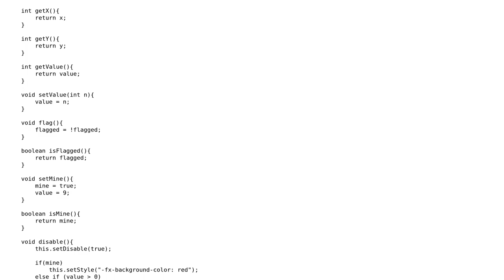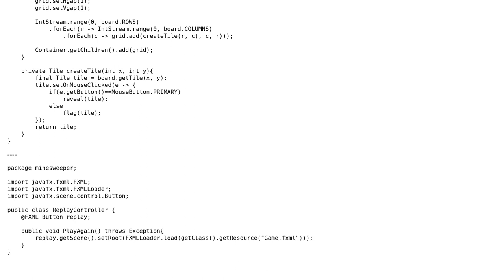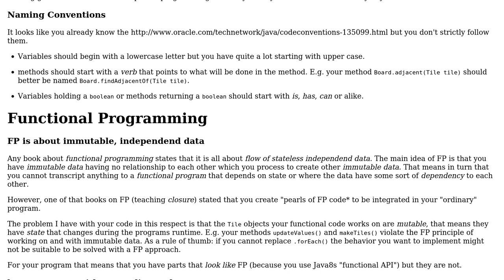Minesweeper JavaFX app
With thanks & praise to God, and with thanks to the many people who have made this project possible! | Content (except music & images) licensed under CC BY-SA | Music | Images & others | With thanks to user Timothy Truckle user Khepu and the Stack Exchange Network Trademarks are property of their respective owners. You are responsible for your own actions.